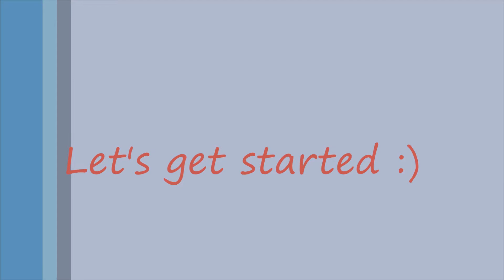French Fries | Homemade Crispy French Fries | Mcd Style French Fries Recipe in Hindi | Potato Fries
Learn how to make French Fries | Homemade Crispy French Fries | Mcdonald Style French Fries Recipe in Hindi | Potato Fries. Very crispy and restaurant style french fries recipe in Hindi. Oven baked fries

Welcome to Cookingstation Around The Kitchen… This channel is all about my passion. I love to eat and so cook. I always try to make food in my way. Apart of cooking you will some other videos related to daily routine, Meal Planning, Ideas and Toddlers lunch /Dinner and Breakfast Ideas.